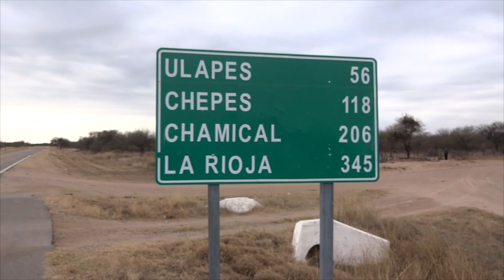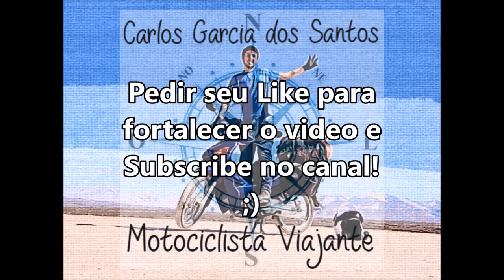A 1ra NEVASCA da Hondita | Merlo San Luis - Llanos Riojanos | Vlog 039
Em Merlo enfrento um pouco de frio e neve e logo recorro os Llanos Riojanos.

Facebook - Carlos Garcia dos Santos - Motociclista Viajante - Honda Wave 110cc

Musicas no video \/

One Man Town - Elmore (Indie Music Networks)

Title: As We Go by The 126ers
Genre and Mood: Country & Folk + Romantic